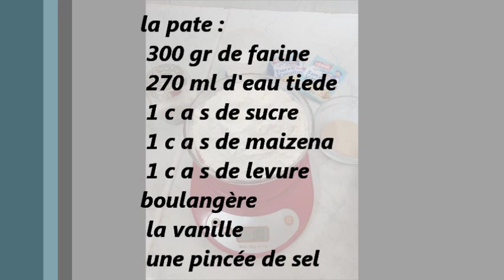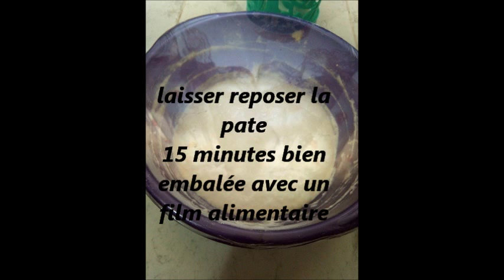Lokmate el kadi /Awama trés facile a faire en 5 minutes